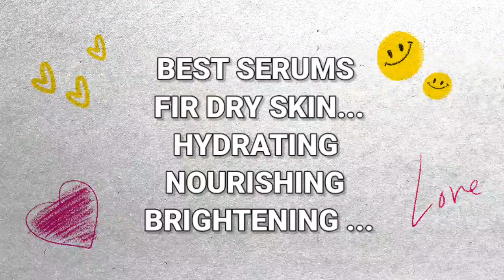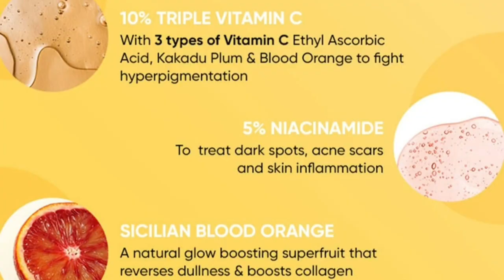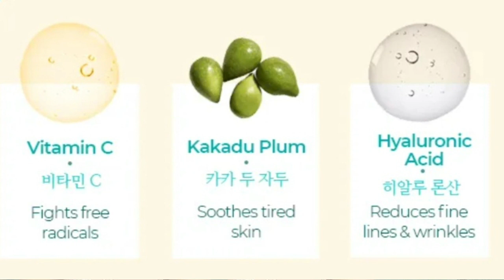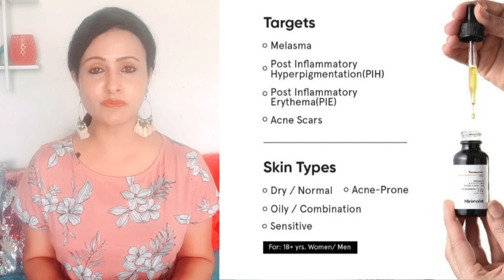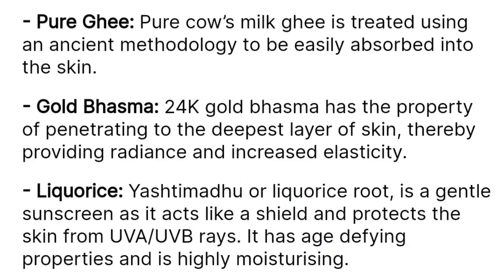6 Best Serums For Dry Skin/Top Hydrating Serums For Dry Skin/Dry Skincare/Part 3/Winter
6 Best Serums For Dry Skin/Top Hydrating Serums For Dry Skin/Dry Skincare/Part 3/Winter

In today's video I'm sharing my top 6 Best Hydrating serums for dry skin,very dry skin flaky skin.These r good serums for winters

Winter ke liye serum
Dry skin ke liye toner
Winter special series
Dry skin ke liye serum
Which is the best serum for dry skin
Best serum for dry skin men
Best serum for dry skin women
Which us the best serum for dry skin in India
Which is the best serum for dry skin in winter
Which is the best serum for dry skin for women
Which is the best serum for very dry skin
Serum for dry flaky skin
Top 5 Hydrating serums
Top tonersfor dry skin in winters
Dry skin products